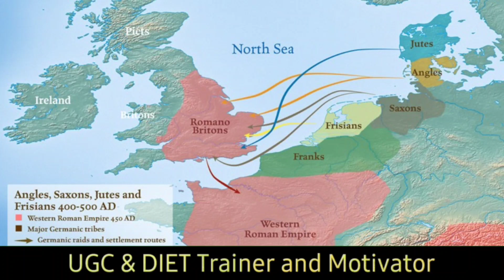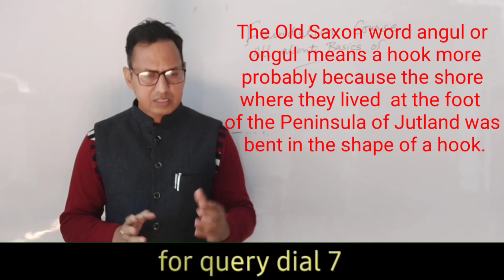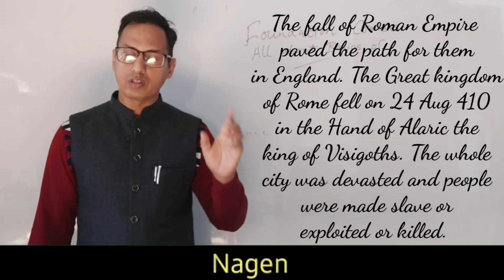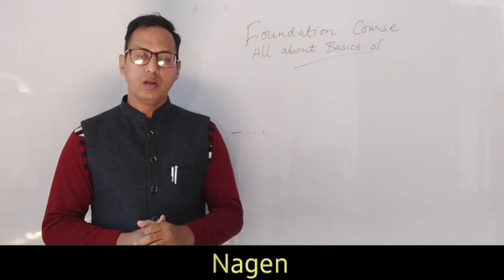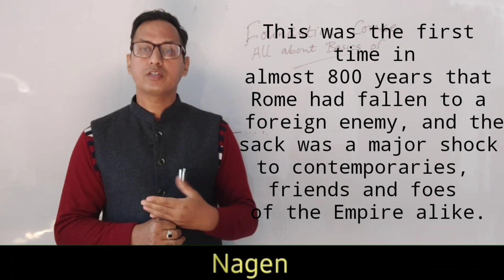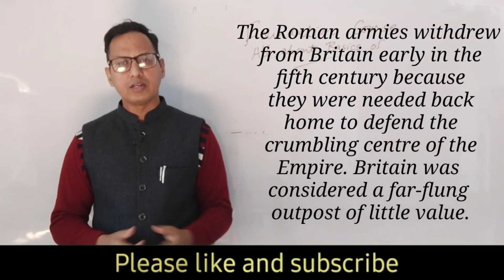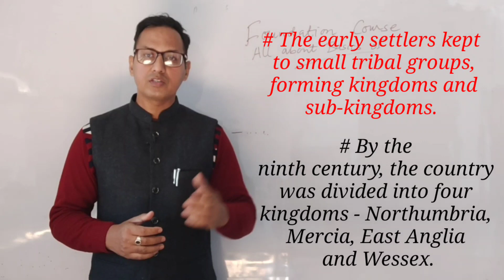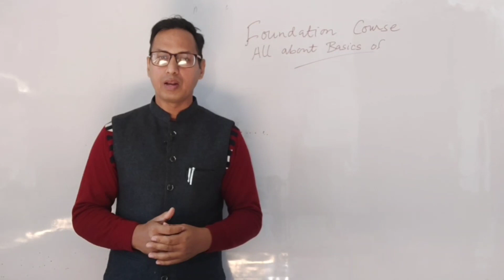Anglo-Saxon Age- Part 1 II History of English Literature series II Nagendra's Metamorphosis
Through this video I bring forth the ins and outs of Anglo -Saxon Age which is supposed to be the stepping stone of English Literature.It is a must watch for Net English aspirants and lovers of History.

Timestamps
00:00 Intro
01:48 Background

nagendra’s Metamorphosis Dr . Nagendra Gangola

solution of Uttarakhand English Lecturers Exam#nagendra metmorphosis#solved paper of English Lecturers exam NTANET# USET# SET#UKPSC Lecturer how to prepare Lecturer Nagendra grammar Metamorphosis English Lt Exam#UP Lecturer#UP Lt exam#vocabulary# Drama#English literature